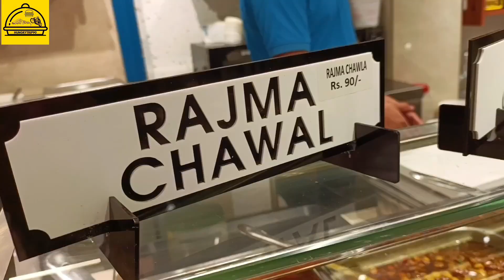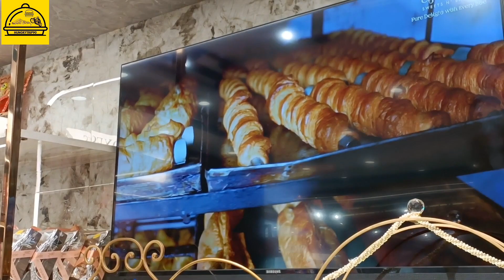Bareilly 50 Part 1 | Ajanta Sweets Rampur Garden | Veg Biryani And Tandoori Rasmalai | Hungrytrip90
So finally
first part of my new food series
named

BAREILLY 50

Me and my follower joined me for this amazing vlog series

Location : Ajanta Sweets, Rampur Garden, Bareilly

Dishes :
Veg Biryani 100/- for half plate
Tandoori Rasmalai
Fruit Rabri

Regards